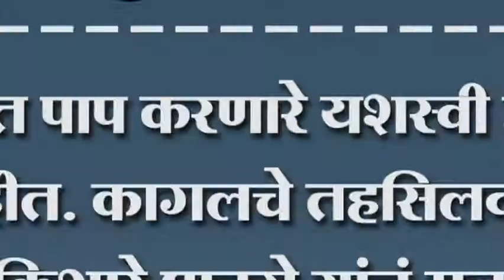मापात पाप करणारे यशस्वी होत नाहीत. कागलचे तहसिलदार किशारे घाटगे यांचं मत